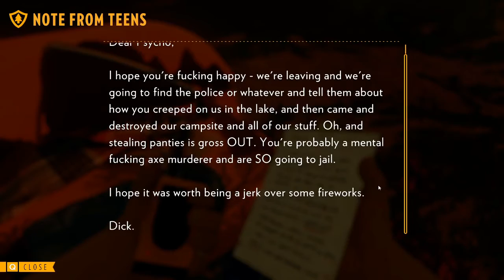Firewatch part 2 of the story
An especially hot, dry summer has everyone on edge. Your supervisor, a woman named Delilah, is available to you

at all times over a small, handheld radio—and is your only contact with the world you've left behind.